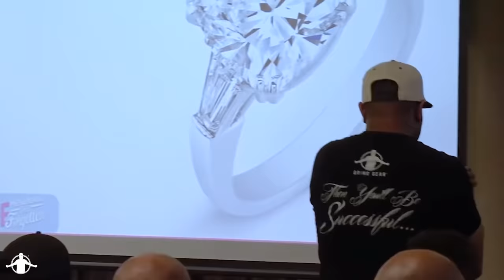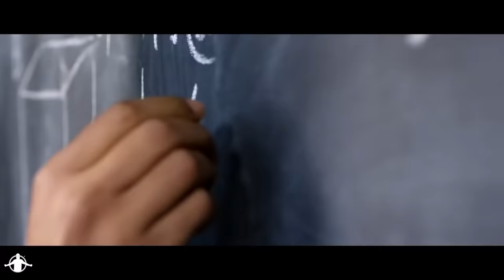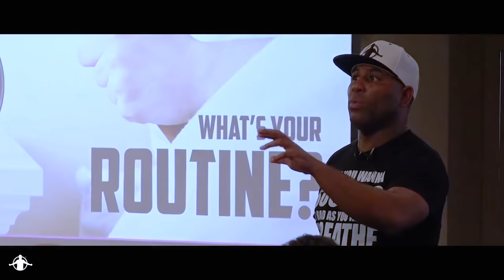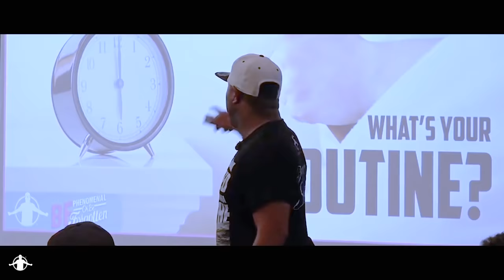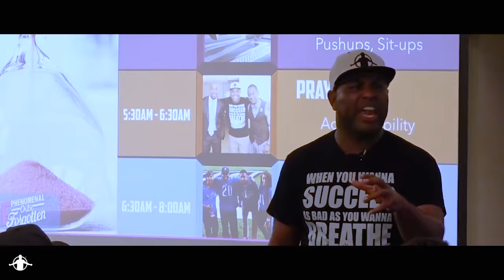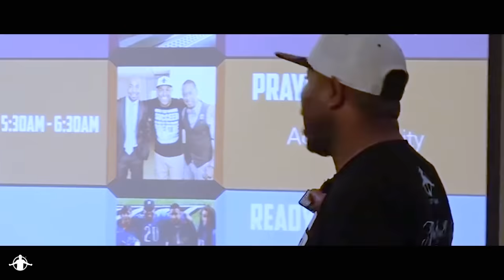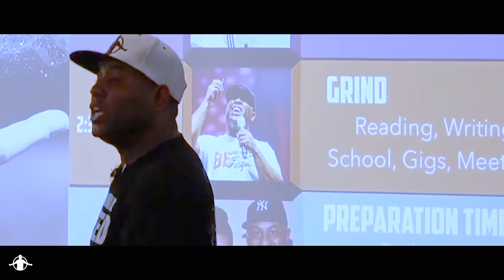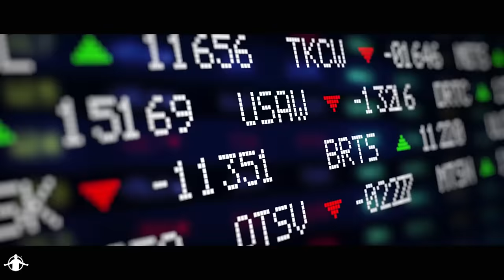Best of Eric Thomas (2021) | Powerful Motivation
There Are NO Valid Excuses As To Why ANYONE Should Be Living Their Life At Less Than 120%

Stop Wasting your Days (Instagram) 0:00
Get to The Top 0:22
Dream Never on Sale (Instagram) 8:14
Never be Average 8:43
What are you Fighting for ? (Instagram) 17:05
You Can’t Defeat Me 17:27
Practice Makes Permanent 36:48
Get It Done 37:24
Do Something With It (Instagram) 53:03
Keep Doing It 53:33
All Bark (Instagram) 1:12:20
Develop You 1:12:43
Overcoming Failure 1:22:25
Much is Required 1:28:51
Chase the Gift 1:39:00
Push Thru it 1:52:35